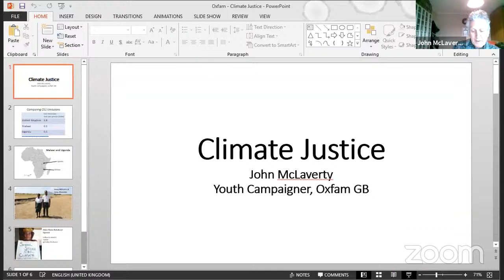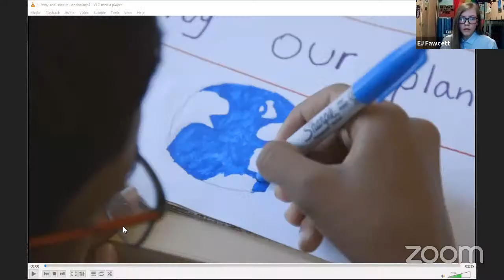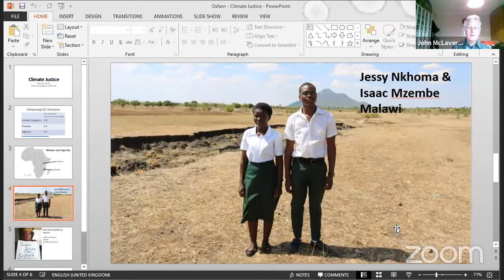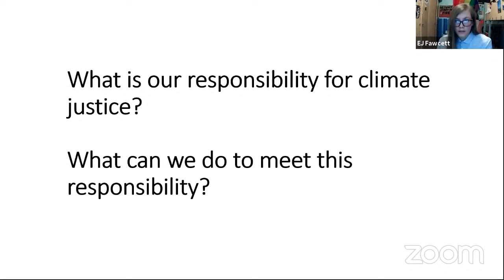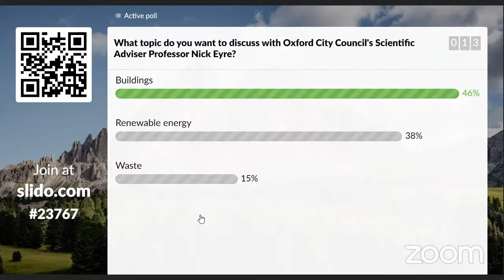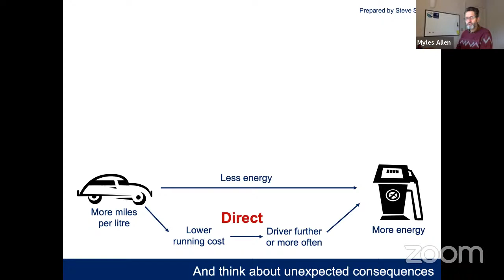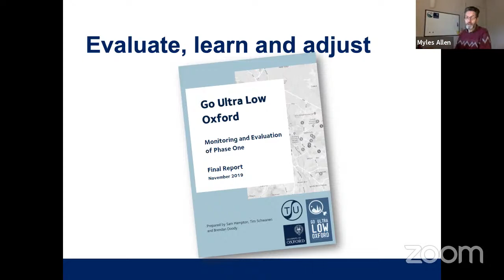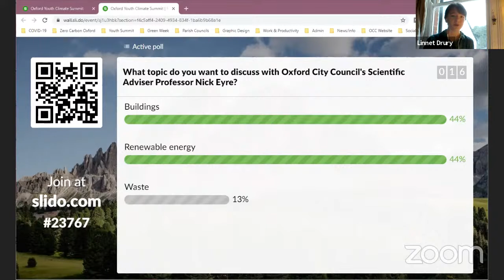Oxford Youth Climate Summit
Oxford City Council will be holding its first Youth Climate Summit on Saturday 28 November.

The event will support Oxford’s young people to learn more about climate breakdown and its impacts on the Global South, explore the topic of lobbying for change and inform the Council’s plans on climate action.

The summit will bring together young people from the city to discuss the issue of the global climate emergency in Oxford.
They will hear perspectives from young people in the Global South, a world-leading Oxford scientist and Scientific Adviser to the Council, and local and national UK politicians.

The summit is an online event for young people (age 19 and under), who live or study in Oxford, to be a part of the discussion about how the city tackles the global climate emergency at a local level.

The event will take place from 10:00am - 12:00pm.